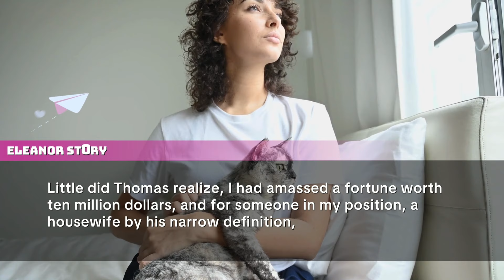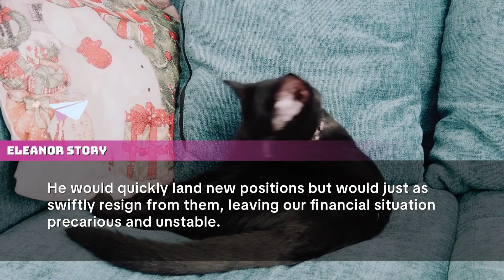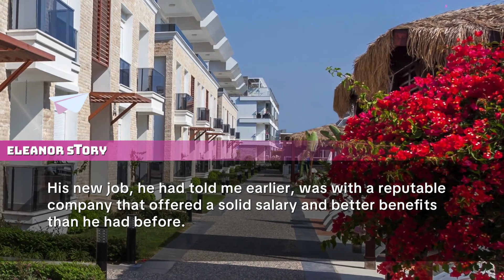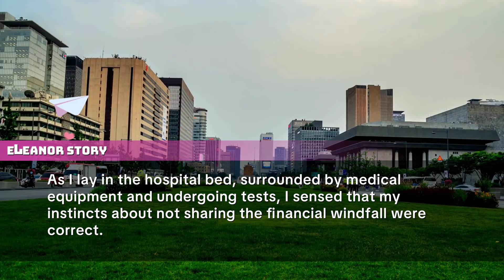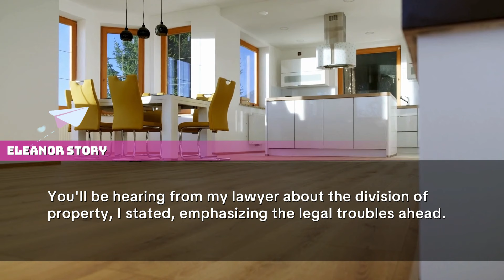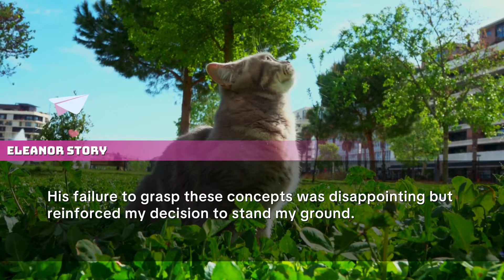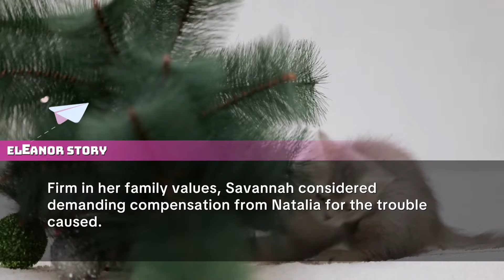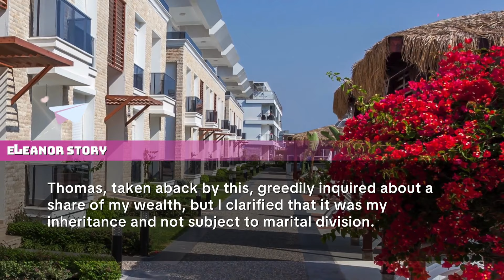Battling cancer, I entered the hospital and my hubby married a flight attendant, unaware of my $10M.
While I was in the hospital fighting cancer, I found out that my pilot husband had secretly married a flight attendant and told me not to come back home. He didn't know that I had $10 million.